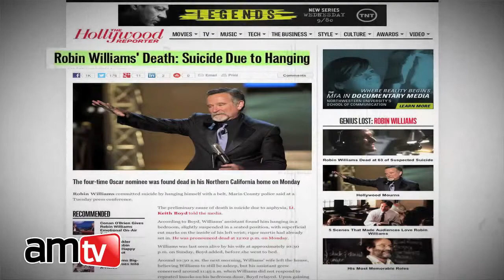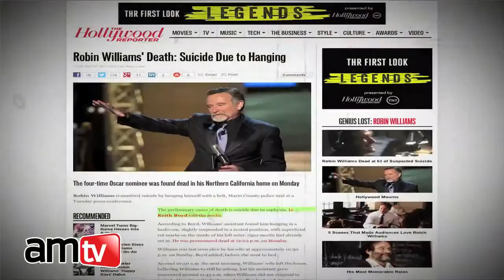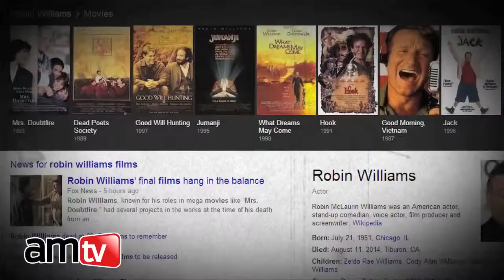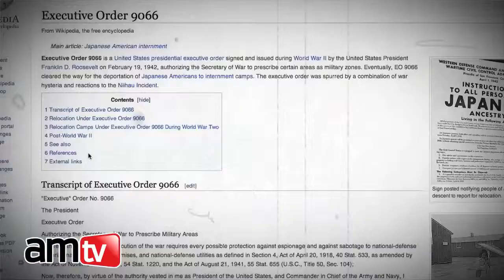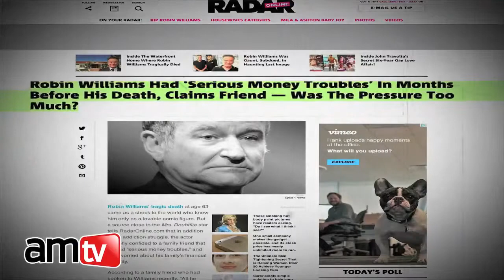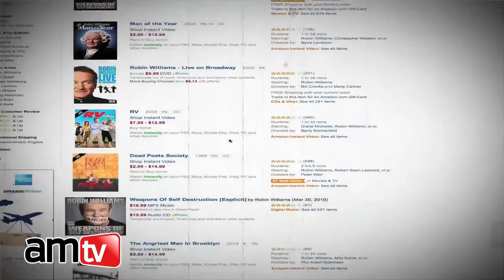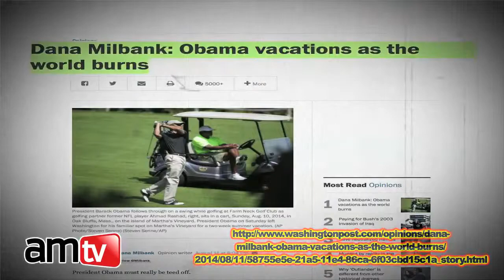Robin Williams Death More Popular than Iraq War! 08/13/2014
| I give the credit to Christopher Greene of AMTV. Patriot of the Republic, Mike Fulmer.

In today's video, Christopher Greene of AMTV reports the death of Robin Williams is more popular than the Iraq War.

**9 Lives Solutions - Get 10 Free reports on how to protect yourself from predators.

This is the most comprehensive and realistic close quarter combat shooting course ever developed, because It is based on how actual violent street encounters occur and how our mind and bodies react under the enormous stress of a violent encounter.

'Hard-hitting and in your face!'

[SOURCES]

Robin Williams Had ‘Serious Money Troubles’ In Months Before His Death, Claims Friend — Was The Pressure Too Much?

Robin Williams worried about faltering career, struggled with survivor's guilt, sources say

Robin Williams Films Take Over Amazon’s Best Seller’s List

Exclusive: Obama Told Lawmakers Criticism of His Syria Policy is 'Horsesh*t'

Prince Bandar bin Sultan, Head Of Saudi Intelligence, Has Been Sacked

Ron Paul Says U.S. 'Likely Hiding Truth' About MH17 Crash

Ron Paul: US 'likely hiding truth' on downed Malaysian Flight MH17

[MEDIA KIT]

[CREDITS]